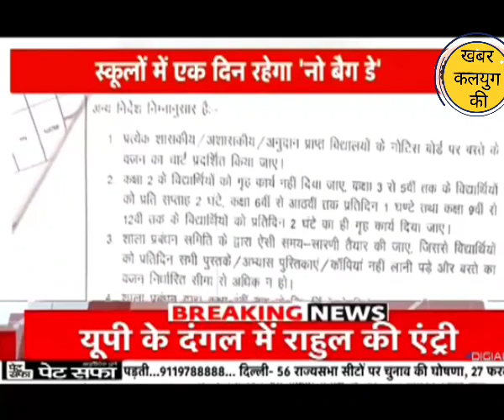भोपाल शिक्षा विभाग ने हफ्ते में एक दिन स्कूल नो बैग